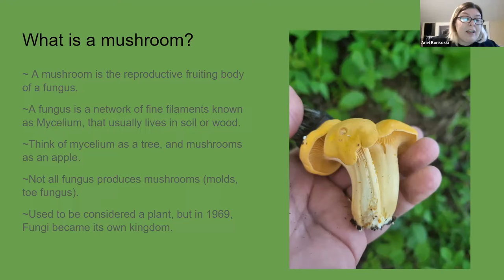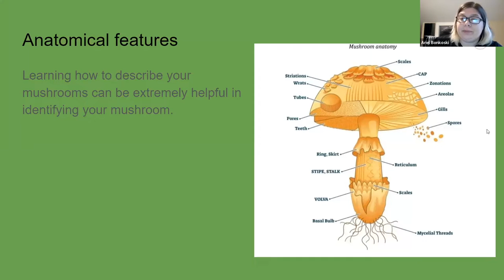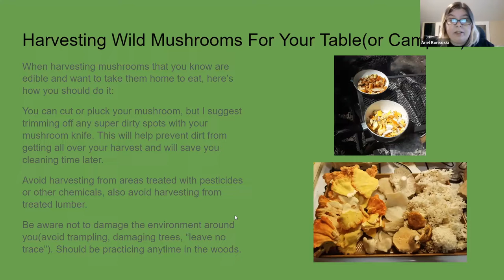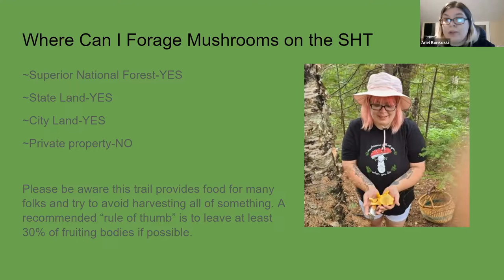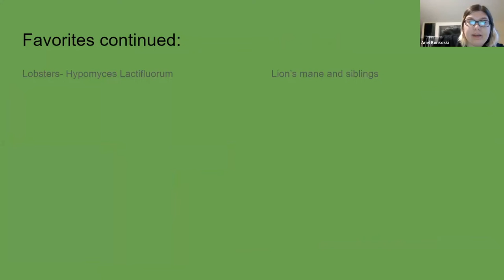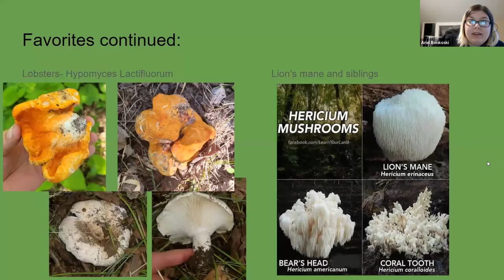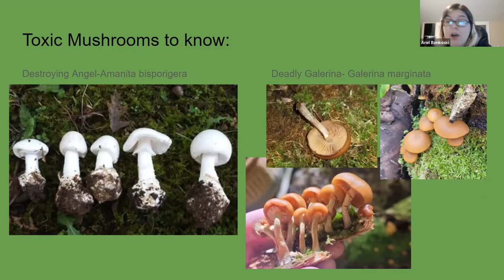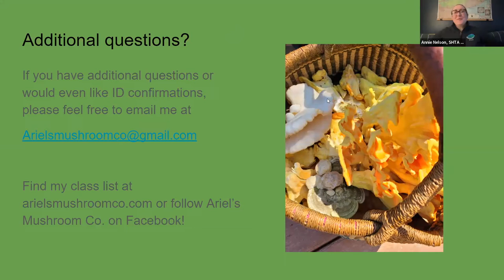Foraging for Mushrooms on the Superior Hiking Trail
This is a recording of our educational webinar "Foraging for mushrooms on the SHT" from April 19, 2023.

The thing about hiking is you spend a lot of time looking at your feet. (This applies to backpacking and trail running too). The Superior Hiking Trail is famous for its amazing vistas yet we risk injury if we take our eyes off the tread while in motion thanks to the (also famous) rocks and roots. Thankfully, the Trail has a lot of fascinating fungi at our feet!

In this webinar, we learn to how to identify some common mushrooms on the Trail — both edible and toxic — how to harvest sustainably, follow rules related to foraging on public land, and more.

About the presenter: Ariel Bonkoski is the co-founder of the Lake Superior Mycological Society and owner of Ariel’s Mushroom Co. She has worked as a foray leader and mushroom identifier for the North American Mycological Association, teaches mushroom identification classes across the Midwest, and frequently forages on the SHT.

To support the Trail and help cover the cost of producing our "People, nature, footpath" educational webinar series, please consider making a gift to the Superior Hiking Trail Association